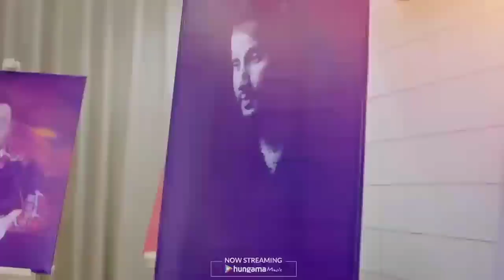Unbeatable R nait (Official video) Latest Punjabi Songs 2021 R nait new song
Gaddar Banda
Gaddar banda tera ni billo dil vich rakhda paap na
R Nait
Gurlez Akhtar
Gurlez Akhtar Songs
R Nait Songs
Defaulter
struggler
daku
punjabi song
punjabi songs
2021punjabi songs
full punjabi songs HD
songs
full songs
full punjabi videos
r nait
r nait punjabi song
top punjabi songs 2021
punjabi gane
r nait song
r nait new
gundeyan di gaddi r nait
gurlez akhtar new song 2021
gurlez akhtar all songs
majak thodi ae album
new punjabi song 2021
gundeyan di gaddi gurlez akhtar
trending punjabi songs 2021
dastaan e ishq
dastaan e ishq r nait
majak thodi ae album song
punjabi romantic song 2021
r nait love song
punjabi love song
nikkesha songs
nikkesha
Struggler
Jass Records
punjabi songs new 2019
punjabi songs new 2019 this week
new songs
latest songs
newPunjabi
punjabi songs 2019 new
majak thodi hai r nait
mazak thodi a r nait
majak thodi ae
hit punjabi song 2021
trending punjabi song 2021
gurlej akhtar new song
mazak thodi hai gurlez akhtar
nait
sidhu
punjabi
song
music
tere
pind
2800
live
best
new devotional song
devotional punjabi video
new devotional song 2019
latest devotional songs 2019
punjabi devotional
new punjabi devotional
sarbat da bhala
r nait sarbat da bhala
baba nanak
baba nanak song
roka song r nait
majak thodi ae album 2021
r nait majak thodi ae album
roka majak thodi ae
punjabi love songs
punjabi love songs 2021
Reela Wala Deck - Full Video
Reela wala deck
Reela wala deck song
Reela wala deck full
Reelawala deck
Reela wala deck video
Reela wala deck r nait
rnait new
r nait songs
rnait songs
reel de deck
reel
labh heera new
labh heera
ginni kapoor
ginni kapur
reelawaladeck
reela reela
reela song
reelareela
reela wala deck
reel wale deck
reel wala deck
reel wala dack
Dabda Kithe Aa
Mista Baaz
challa Song
Challa New Song
challa Old song
r nait new song video
punjabi songs 2021 new
punjabi song 2021 latest this week
latest songs 2021
songs songs
dj songs punjabi
latest new punjabi
punjabi songs all
punjabi music video song
Romantic songs
sad Songs
Sruishty mann songs
laddi gill songs 2021
speed records all song
rnait hit new
punjabi songs new 2020
punjabi songs new 2020 this week
punjabi songs 2020 new
Kaali Range
Preet Hundal
U Turn
Shipra Goyal
Tonna vich hunda si pyar tutt paini da
garama vich reh geya
Daaku
Sturggler
Lootera
Distance Age
Shipra Goyal new song
Shipra Goyal all song
new Punjabi songs 2020
2020 punjabi songs
punjabi music
punjabi romantic songs
bhangra
latest punjabi songs 2020
speed records
Punjabi Songs
All new latest punjabi songs 2020
Hit punjabi song
Distance Age song
Distance Age full
Distance Age video
Distance Age r nait
gurlej akhtar new
gurlej akhtar song
mista baaz
mistabaaz
latest hiphop
hiphop
distanceage
distant age
distantage
amrit maan
mitha mitha
mitha mitha song
mitha mitha song status
amrit maan new song
amrit maan song
song songs
dj song
mitha mithea punjabi song
tu dekhdi
Sapna Chaudhary
Afsana Khan
B2gether
All hit punjabi songs
All new punjabi songs 2020
Latest Hiphop
regret
regret full
Regret Video
nait songs
Gur Sidhu new
tanishq kaur new
tanishq kaur songs
regret nait
Tanishq Kaur new
Tanishq Kaur songs
gur sidhu songs
rnait new song
regret song
regret r nait
regret full song
regret video song
regret rnait
songs 2019
songs 2019 latest
songs 2019 latest this week
songs latest
songs new
songs new 2019
songs new 2019 this week
new
songs 2019 new
naan
naan song
naan full
naan r nait
how to make naan
trending
new video
butter naan
naan tava
naan rnait
nan song
nan rnait
nan r nait
naan video
r nait new songs
punjabi bhangra
punjab
855
855 song
855 full
855 video
855 audio
855 lyrics
855 r nait
855 rnait
855 afsana khan
855 by r nait
rnait song
the kidd new
the kidd song
855 the kidd
afsana khan new
afsana khan song
hiphop song
new song
latest song
songs 2021
try kar ke
music empire
try karke r nait